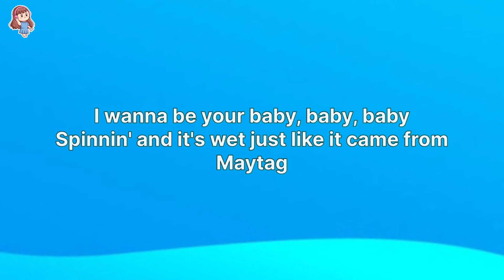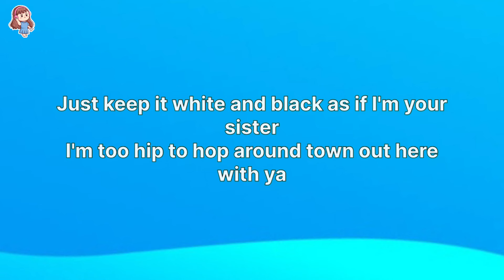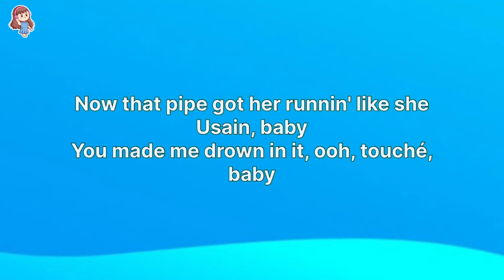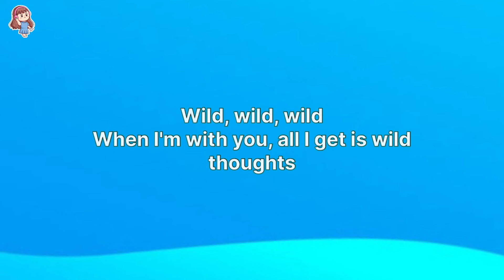DJ Khaled - Wild Thoughts (Lyrics) ft. Rihanna, Bryson Tiller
🎤 Lyrics: DJ Khaled - Wild Thoughts ft. Rihanna, Bryson Tiller

Another one
We The Best Music
DJ Khaled

I don't know if you could take it
Know you wanna see me nakey, nakey, naked
I wanna be your baby, baby, baby
Spinnin' and it's wet just like it came from Maytag
White girl wasted on that brown liquor
When I get like this, I can't be around you
I'm too lit to dim down a notch
'Cause I could name some things that I'm gon' do

Wild, wild, wild thoughts
When I'm with you, all I get is wild thoughts

Let's go
I hope you know I'm for the takin' (uh)
You know this cookie's for the bakin'
Kitty, kitty, baby, give that thing some rest (you're the best)
'Cause you done beat it like the '68 Jets (uh)
Diamonds ain't nothin' when I'm rockin' with ya
Diamonds ain't nothin' when I'm shinin' with ya
Just keep it white and black as if I'm your sister
I'm too hip to hop around town out here with ya

I know I get wild, wild, wild
Ayy, uh-huh, uh-huh

I heard that pussy for the takin'
I heard it got these other niggas goin' crazy
Yeah, I'll treat you like a lady, lady (ayy, then I'll)
Fuck you 'til you burned out, cremation ('til you burned out)
Make it cream, yeah, Wu-Tang (Wu-Tang)
Throw that ass back, bouquet (bouquet)
Call me and I can get it juicy

I can tell you're gone off the D'USSÉ (oh yeah, yeah)
Careful, mama, watch what you say (you say)
You talkin' to me like your new bae (new bae)
Girl, you talkin' like you tryna do things
Now that pipe got her runnin' like she Usain, baby
You made me drown in it, ooh, touché, baby
I'm carryin' that water, Bobby Boucher, baby
And you know I'ma slaughter like I'm Jason
Bust it, why you got it on safety?

White girl wasted on brown liquor (on that brown liquor)
I probably shouldn't be around you (can't be around you, uh-uh)
'Cause you get wild, wild, wild (wild)
You lookin' like there's nothin' that you won't do (what you wanna do?)
Ayy, girl, that's when I told you (that's when I told you)